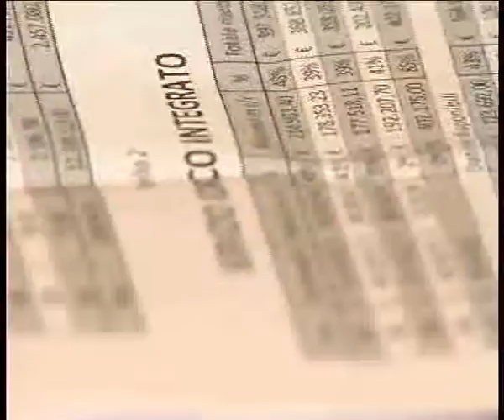Basile sul dissesto "Ipotesi lontana"